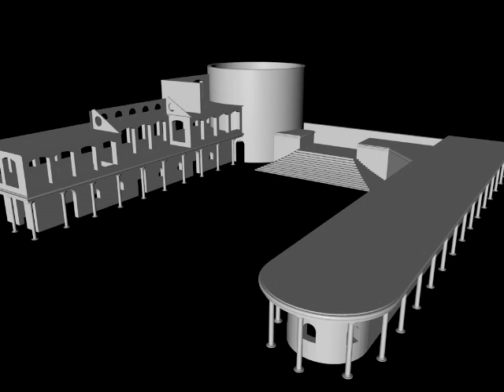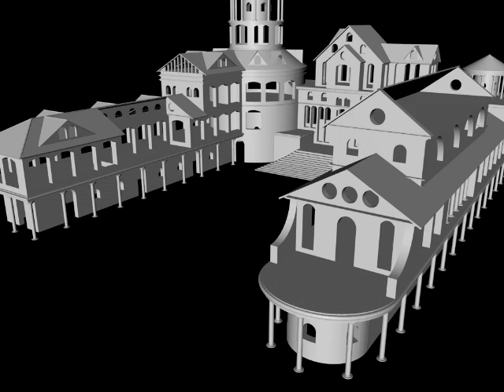If I had a house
Cinema 4d preview unfinished